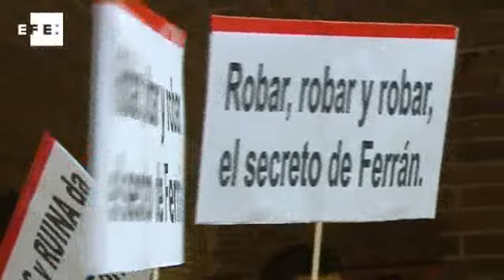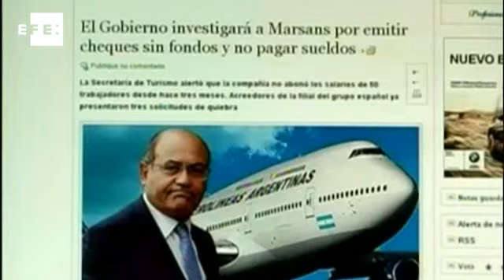Embargo millonario a Díaz Ferrán por el agujero de Marsans.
Madrid, 12 nov (EFE).-
Un juzgado de Madrid ha ordenado el embargo preventivo de bienes personales de los antiguos propietarios del grupo Marsans, Gerardo Díaz Ferrán y Gonzalo Pascual, por valor de 417 millones de euros cada uno.
Se aceptan así las medidas cautelares que habían solicitado el pasado 1 de noviembre los administradores concursales por la tardanza en la presentación del concurso de acreedores y el consiguiente agravamiento del abultado déficit del grupo, que, según el auto, ya se encontraba meses antes en situación de insolvencia.